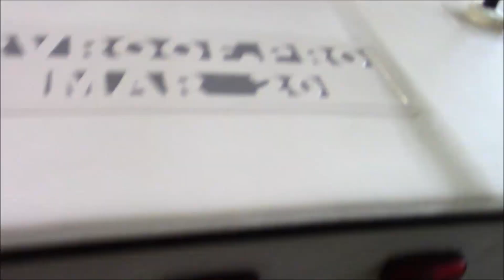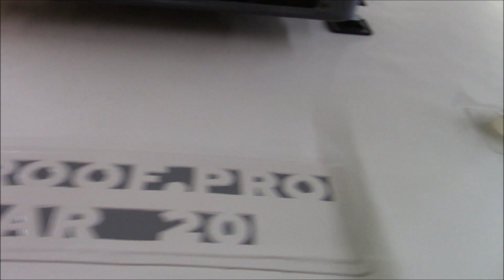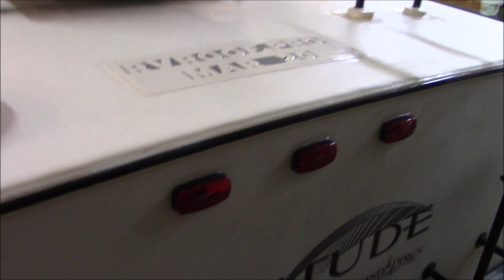2014 Grand Design Solitude New Roof